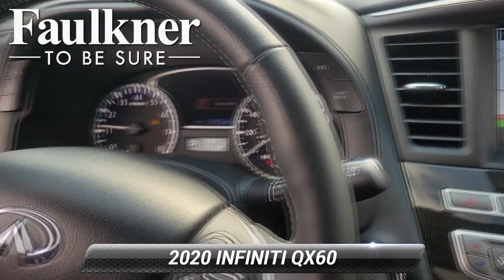Certified 2020 INFINITI QX60 LUXE, Willow Grove, PA LC524393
CARFAX One-Owner. 2020 INFINITI QX60 LUXE***EDITION 30 ESSENTIAL PACKAGE $2900.00 VALUE EDITION 30 PACKAGE $1800.00 VALUE PROASSIST PACKAGE AROUND VIEW MONITOR 4 FRONT & 4 REAR SONAR SENSORS 20"DARK ALUMINUM ALLOY WHEELS INTELLIGENT CRUISE CONTROL LANE DEPARTURE WARNING/PREVNETION BLIND SPOT INTERVENTION BACKUP COLLISION INTERVENTION BOSE PREMIUM AUDIO REMOTE ENGINE START HEATED SEATS HEATED STEERING FRESH PA INSPECTION & OIL CHANGE CERTIFCATION INSPECTION NEW FRONT BRAKES***3rd row seats: bench, Active Trace Control, Around View Monitor w/Moving Object Detection, Auto Side Dimming Mirrors, Backup Collision Intervention (BCI), Black Front Grille Mesh, Black Mirror Caps, Blind Spot Intervention (BSI), Dark Chrome Door Moldings, Dark Chrome Fog Lamp Finishers, Dark Chrome Front Grille Surround, Dark Chrome Liftgate Finisher, Distance Control Assist, ECO Pedal, EDITION 30 Emblem, EDITION 30 Essential Package, EDITION 30 Package, Edition 30 Package (K13), EDITION 30 Stainless Steel Kick Plates, Essential Package, Front & Rear Sonar Sensors (2FR/2RR), Front & Rear Sonar Sensors (4FR/4RR), Graphite Headliner/Sun Visors/Sun Shades, Heated front seats, Heated steering wheel, High Beam Assist (HBA), Illuminated Kick Plates (IKP), INFINITI InTouch w/Navigation & InTouch Services, Intelligent Cruise Control (Full-Speed Range), Lane Departure Prevention (LDP), Lane Departure Warning System, Leather-Appointed Seat Trim, ProASSIST Package, Rain-Sensing Front Windshield Wipers, Voice Recognition for Navigation Functions, Wheels: 20"Unique Dark Aluminum Alloy.

[RLVID:5439:92d8bde6605b27b3:12dfe5234f987799:1]